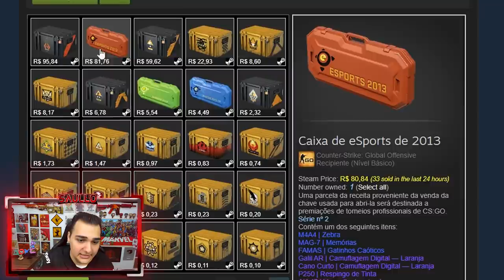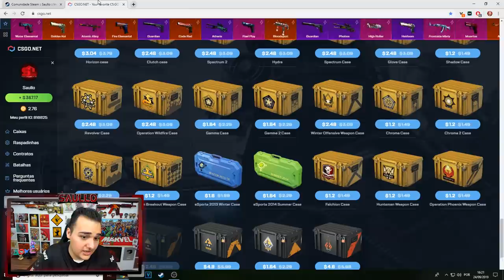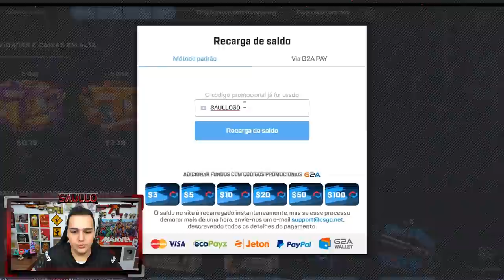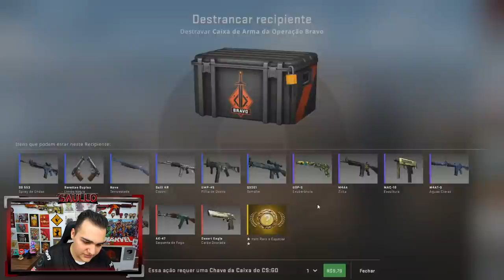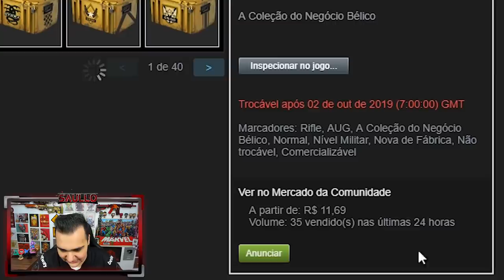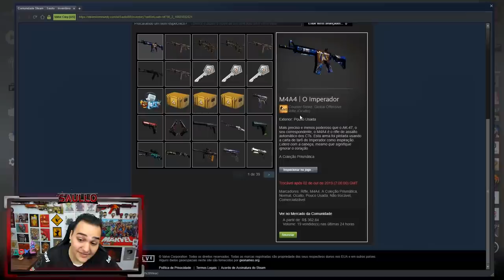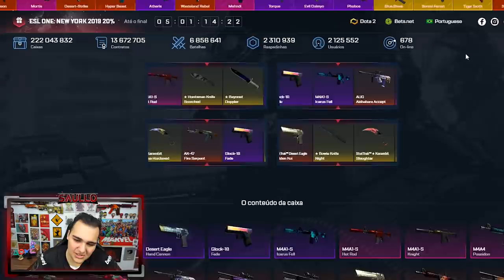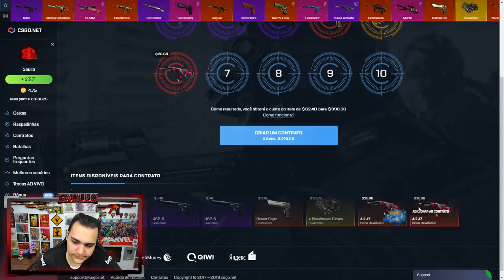ABRI TODAS as CAIXAS da HISTÓRIA do CSGO! *Tive uma Surpresa* - CSGO Open Case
Nesse vídeo eu abri todas as caixas já lançadas no CSGO até hoje!